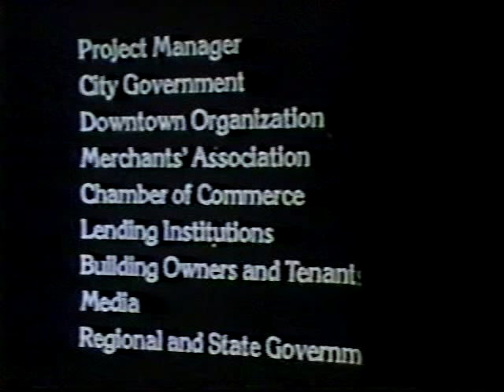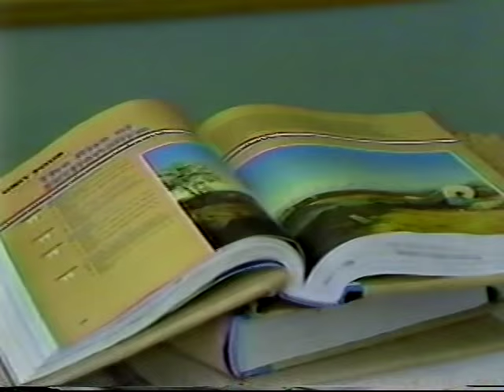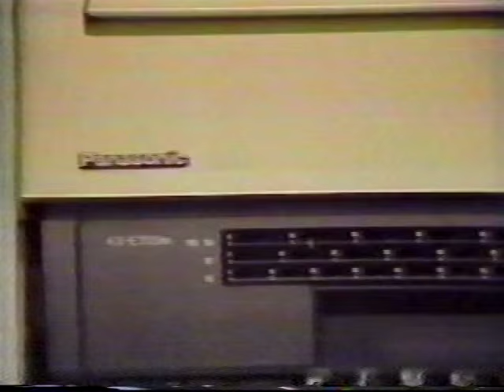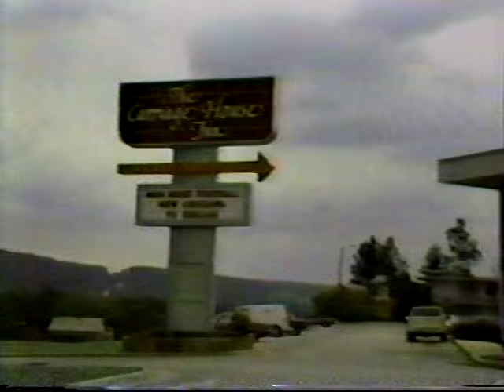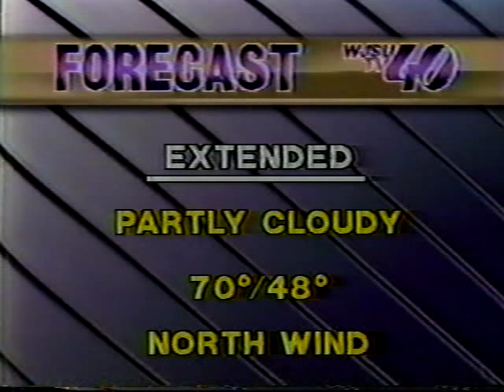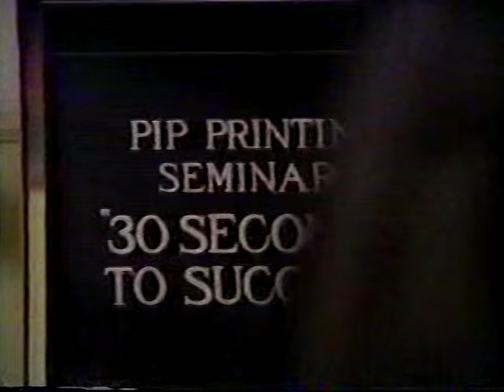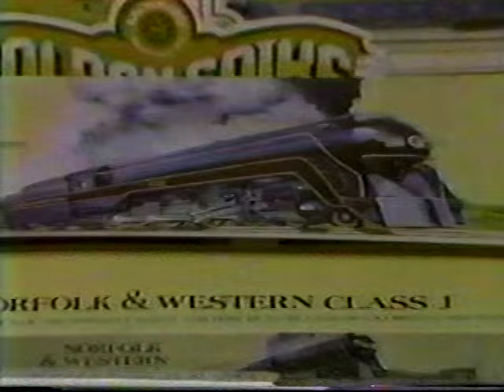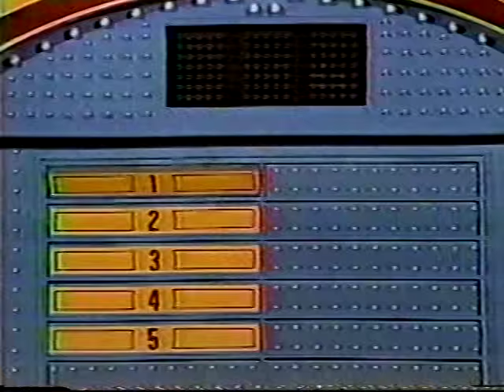WJSU 10pm News, October 18, 1988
In 2014 the station was sold. The call letters were changed to WGWW in 2015. It carries Heroes & Icons on its 40-1 channel, and continues to simulcast WBMA-LD on 40-2.